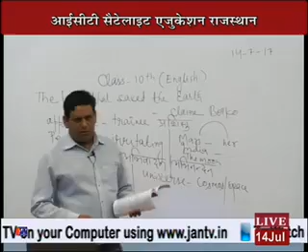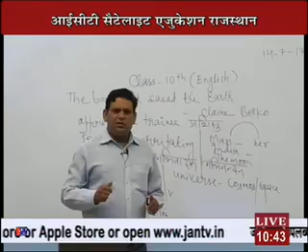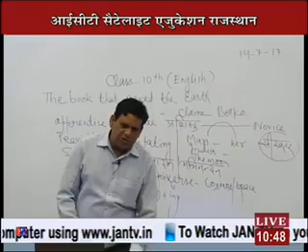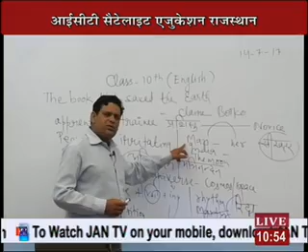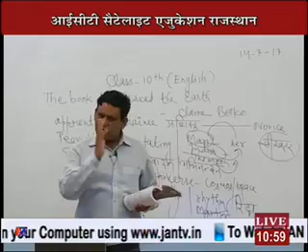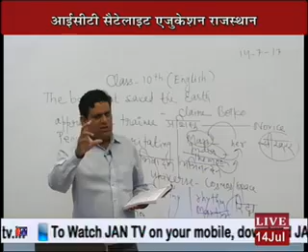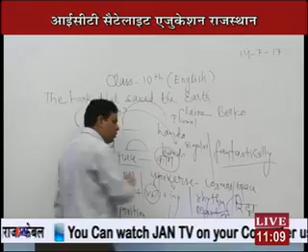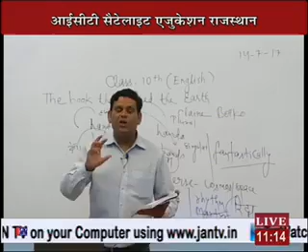Rajasthan ICT Satellite Education English Class-10th saved the earth 14 July 2017-18 Lecture-05